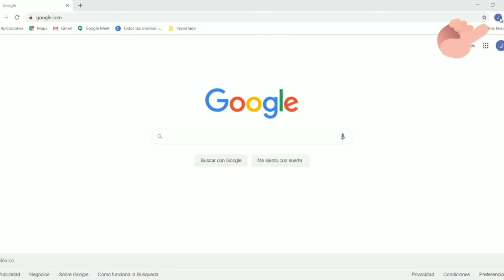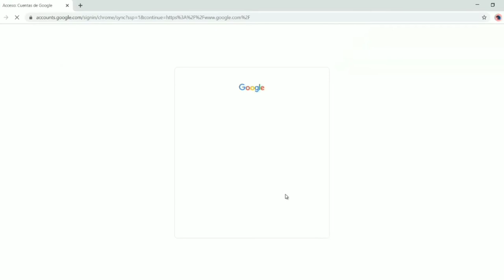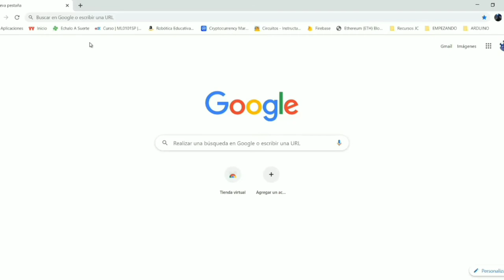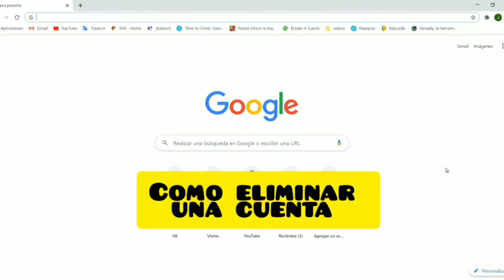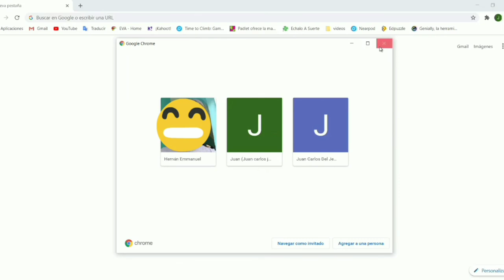como eliminar o agregar cuenta de gmail en computadora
¡Hola, innovadores! 👋🏼😄🎓
Como agregar una nueva cuenta# Gmail en el ordenador (en este caso en Google Chrome)

 Éxito‼👋🤝🌟